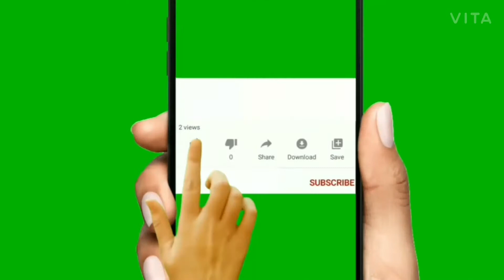നാട്ടിൻപുറത്ത് മാത്രം കാണുന്ന കാഴ്ചകൾ/ഞങ്ങടെ നാട് കണ്ടാലോ /my Village/Malayalam vedio